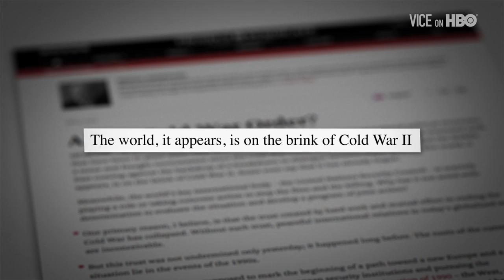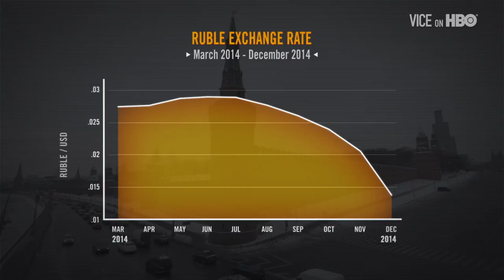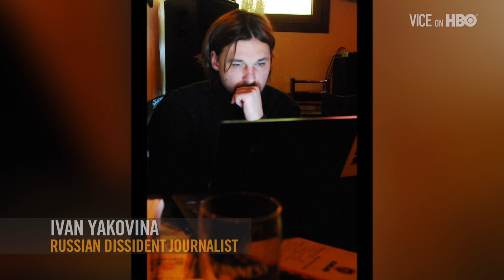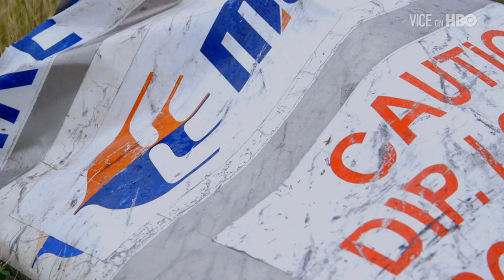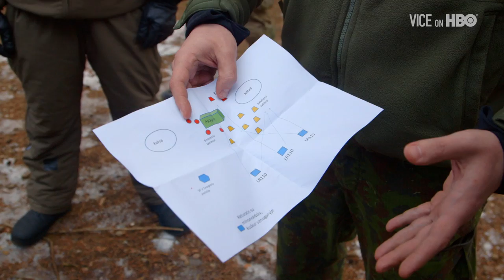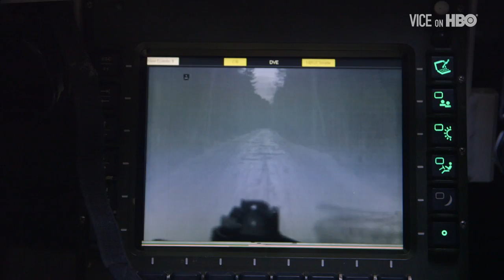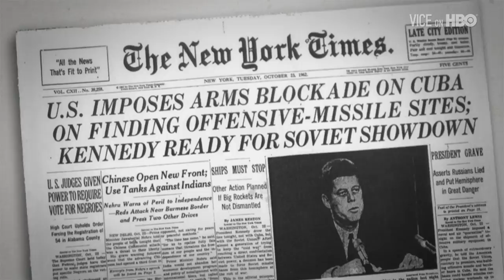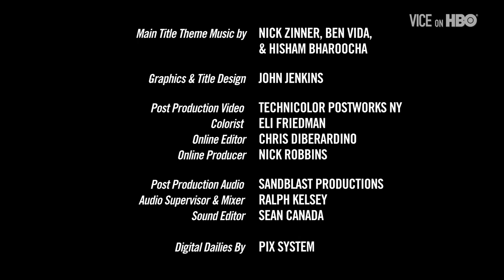Cold War 2.0 (VICE on HBO: Season 3, Episode 14)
For 45 years, America was locked in the Cold War with the Soviet Union and fear of global nuclear annihilation was constant. The end of the Cold War in 1991 was supposed to usher in a new era of peace and cooperation, but it didn't last. Tensions between the US and Russia have been simmering for years. And now, the conflict in Ukraine has pushed the relationship the brink of full-blown crisis.

VICE Founder Shane Smith meets Kremlin officials and American leaders to figure out what's really driving the new standoff between the powers, and VICE correspondent Simon Ostrovsky reports from the front lines of the bloody war in Eastern Ukraine.

Watch Season 4 of VICE on Fridays at 11 PM, only on HBO.